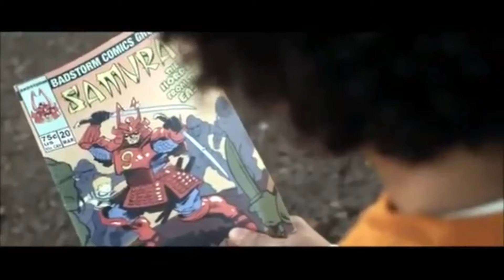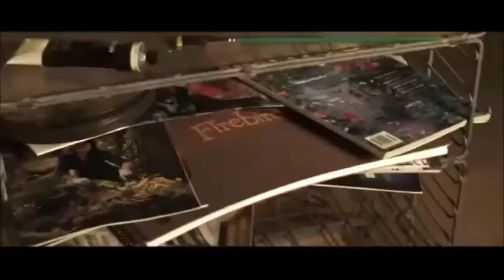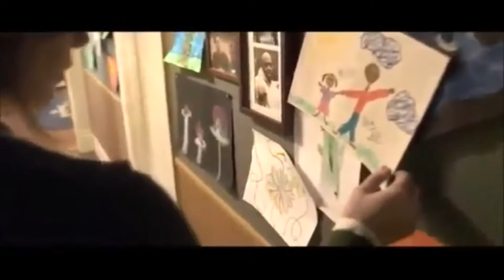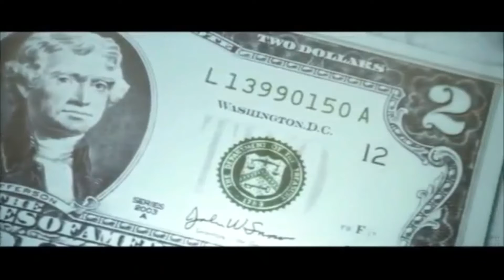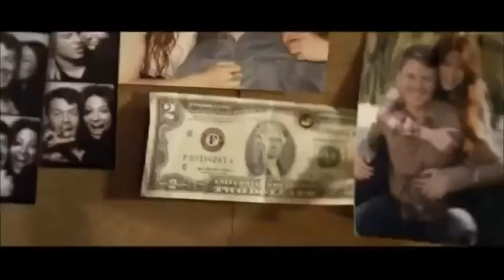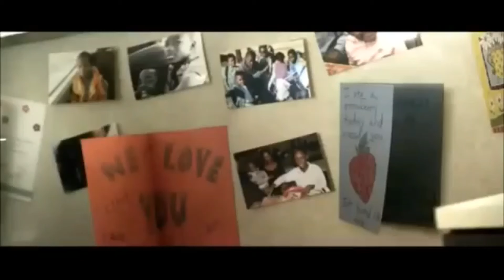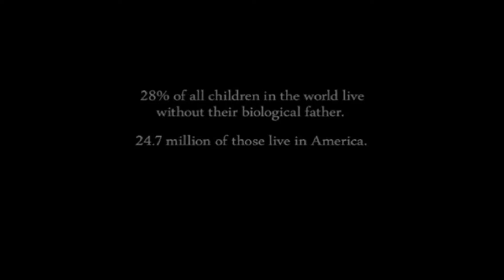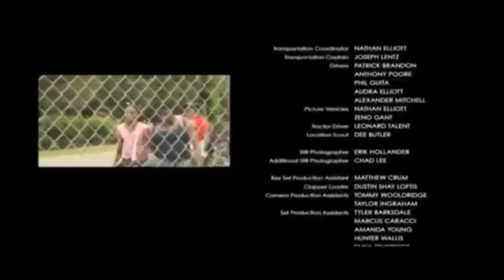Incondicional - Filme completo dublado - Baseado em história real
Uma mulher perde a esperança na vida após o marido ser assassinado violentamente. Mas um encontro inusitado com um antigo amigo que trabalha com crianças pobres pode ajudá-la a recuperar a fé.
Baseado em uma história real.

// LIVROS QUE INDICO:

Você é suficiente
Uma nova mulher em 30 dias
Onde Mora a Felicidade?
Adolescentes: Razão e emoção com meu filho em formação
EU POSSO, Como assumir o controle de sua vida
Coração de Princesa: A nobreza é uma escolha
Confissões de uma viciada em internet
UM AMANHÃ DE ESPERANÇA
As cinco linguagens do amor
Enciclopédia Histórica da Vida de Jesus
Deus e o vazio humano
O ceticismo da fé: Deus: uma dúvida, uma certeza, uma distorção

CANAL QUE INDICO:

🌱✨ Simplesmente amo o Canal COZINHA RESTRITA! As receitas saudáveis e sem glúten são um verdadeiro banquete para o corpo e a alma. 😍🍲 Convido todos VOCÊS a darem uma passadinha por lá, apoiarem esse canal incrível e se deliciarem com opções saudáveis que fazem bem para o corpo e para o paladar. Vamos juntos promover um estilo de vida mais saudável! 💪🥦 ACESSE